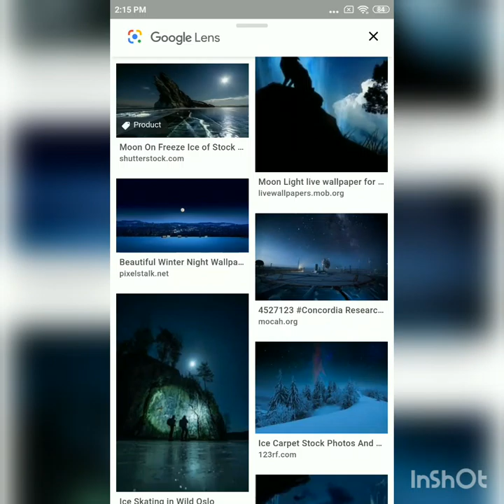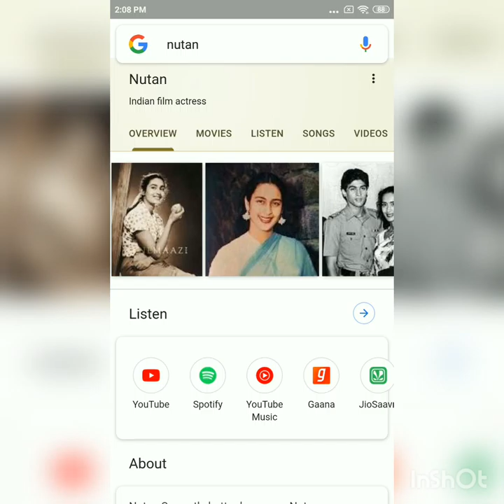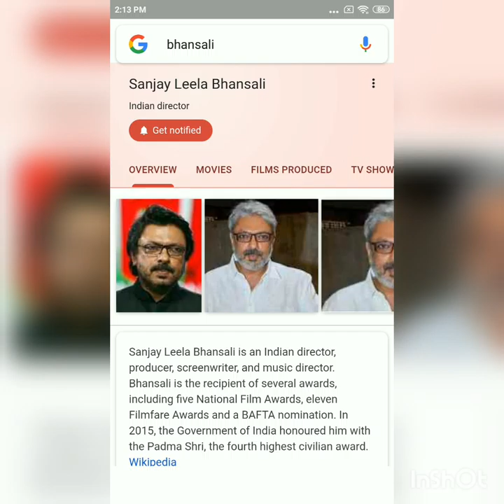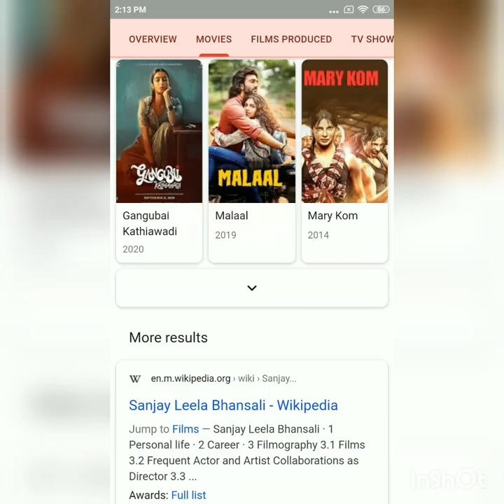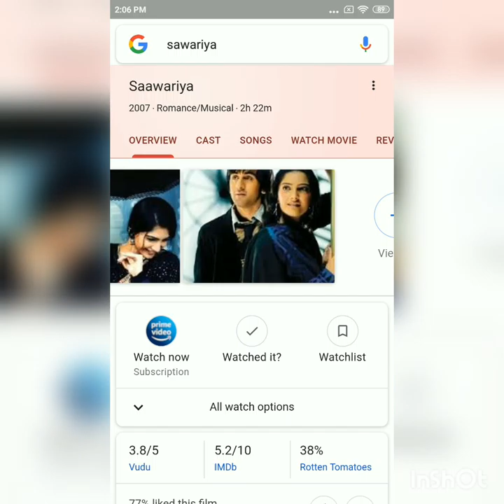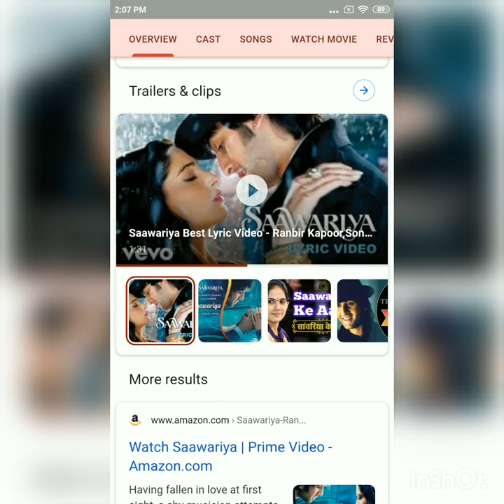Khoya-Khoya Chand,Sahma-Sahma Aasmaan ||| Film critic --Jayprakash Choukse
White nights
Sawariya
Film critic
DB CORP
DAJNIK BHASKAR